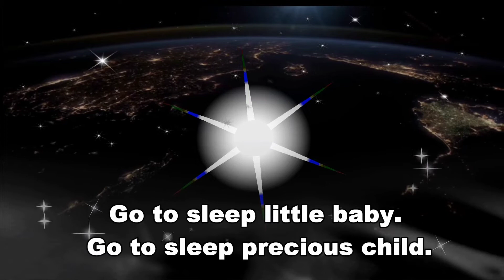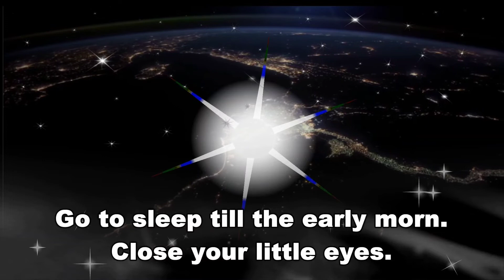Precious Child by Jimmy Riddle (Vocals: Vivian Smiling & Jimmy Riddle)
Thank you so much for Mr. Jimmy Riddle's invitation to sing his original song "Precious Child"!  It's really so precious.  Jimmy has composed lots of songs but all are saved in his treasure box.  Hope he will share with us one by one in the near future.  I am so honored to be chosen and sing with Jimmy.  Thank you for his patience!  He knows that I have been suffering from neuralgia.  Therefore, my voice is affected.  He has never a word of pushing me or urging me.  He did all the amazing audio job (mixing, mastering) and the sweet video. Hope you like our 1st duet.

Don't miss his so entertaining live stream at 7pm on every Tuesday (UK time).

Audio engineering/Video editing/male vocals:  Mr. Jimmy Riddle
Female vocals:  Vivian Smiling

Copyright:  Mr. Jimmy Riddle